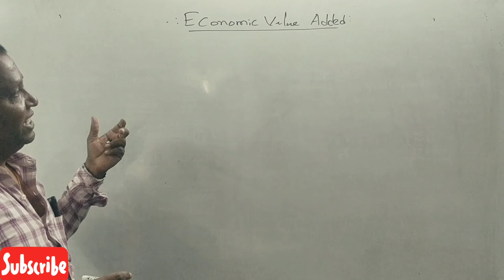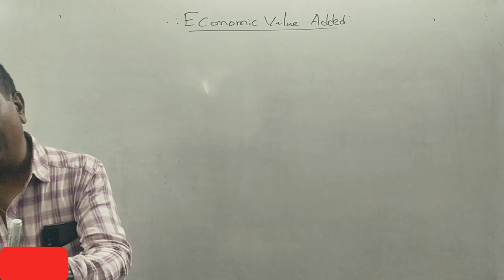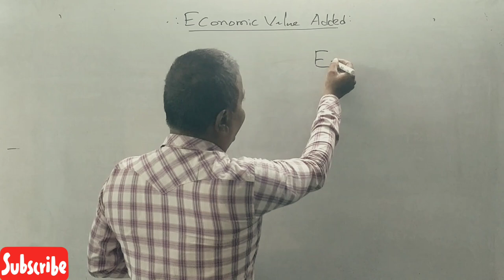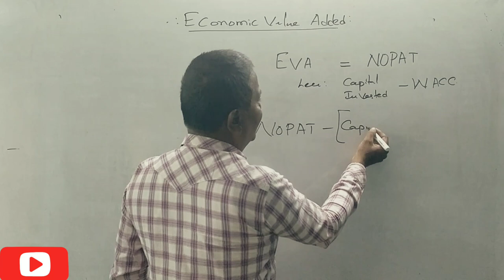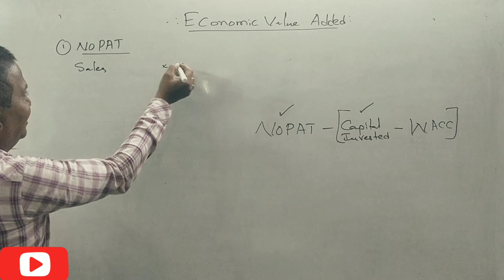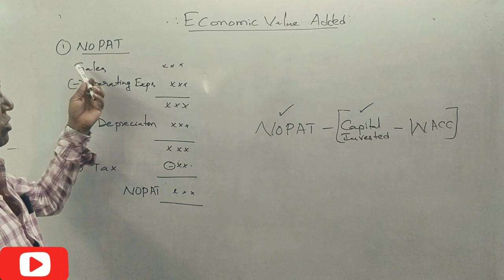AFM - Economic Value Added in Kannada PART 1 - INTRODUCTION BY Srinath Sir